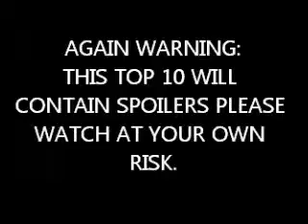top 10 saddest anime charcters part 2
WAIT DO NOT GET MAD OVER HONORABLE MENTIONS. THIS LIST IS BASED OFF MY OWN OPINION IF YOU WANT TO ARGUE GO MAKE YOUR OWN TOP LIST.